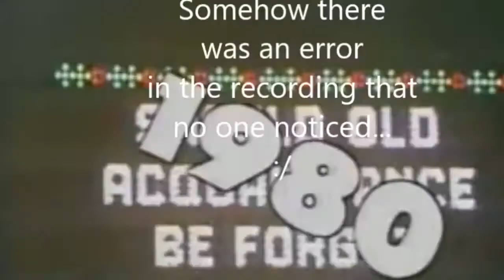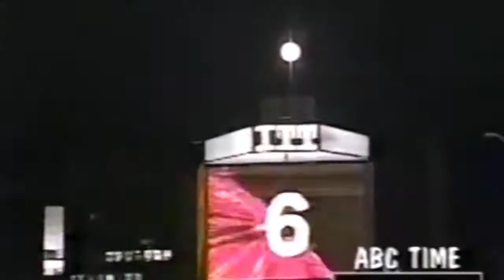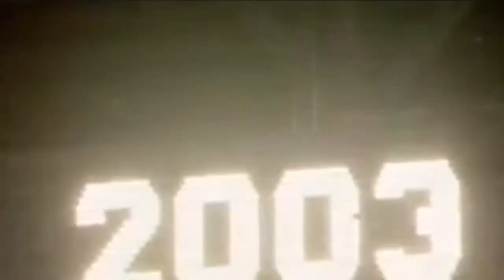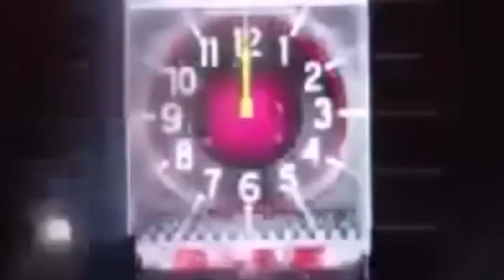Soul Flask - Saturdays Child